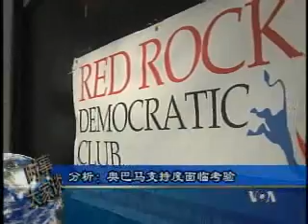2010-04-21 美国之音新闻:分析：奥巴马支持度面临考验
美国之音新闻:分析：奥巴马支持度面临考验 - 政治专家们说，2010年对奥巴马总统及其在国会的同盟者来说将会是艰难的一年. 脸书: